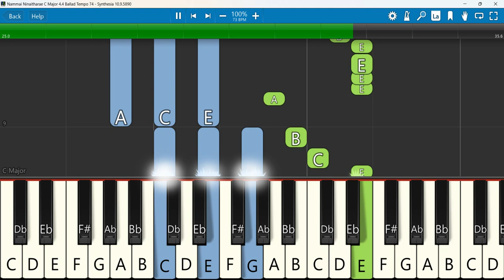Nammai Ninaitharae Keyboard Notes C Major 4/4 Ballad Tempo 74 | நம்மை நினைத்தாரே | Billy | Annanciya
Nammai Ninaitharae | Billy Jeba | Annanciya J | New tamil Christian song
 Keyboard Notes